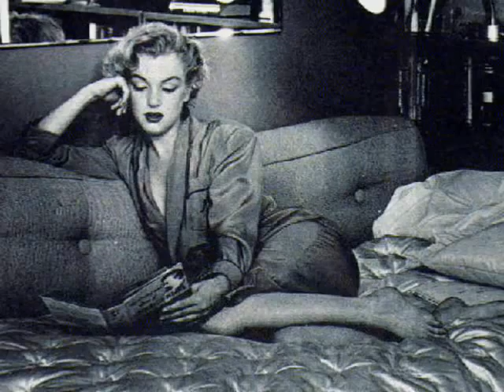marilyn monroe photos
marilyn monroe